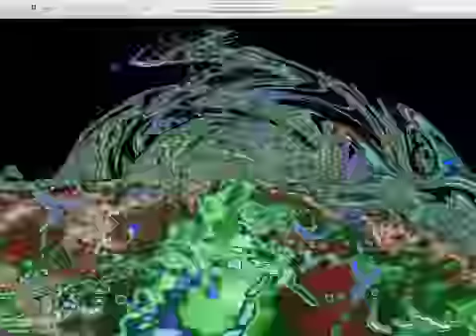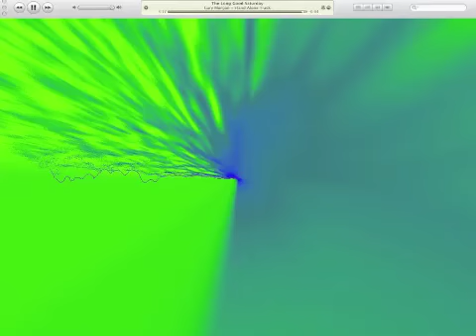The Long Good Saturday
Another one of my old tracks. Redux with Reason 5 and iTunes Visualiser.